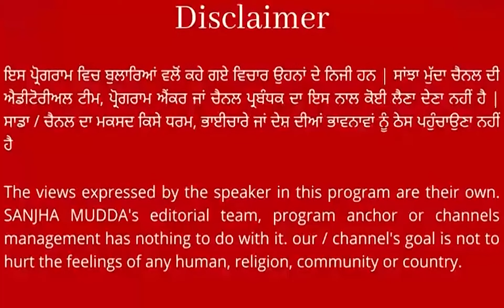ਇਸ ਨਿਹੰਗ ਦੀ ਗਿਆਨੀ ਹਰਪ੍ਰੀਤ ਸਿੰਘ ਜੀ ਦੇ ਅਸਤੀਫੇ 'ਤੇ SGPC ਤੇ ਸਿੰਘ ਸਾਹਿਬ ਹਰਪ੍ਰੀਤ ਸਿੰਘ ਨੂੰ ਇਹ ਅਪੀਲ !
ਇਸ ਨਿਹੰਗ ਦੀ ਗਿਆਨੀ ਹਰਪ੍ਰੀਤ ਸਿੰਘ ਜੀ ਦੇ ਅਸਤੀਫੇ 'ਤੇ
SGPC ਤੇ ਸਿੰਘ ਸਾਹਿਬ ਹਰਪ੍ਰੀਤ ਸਿੰਘ ਨੂੰ ਇਹ ਅਪੀਲ
ਕਿਹਾ : 'ਇਹੋ ਜਿਹੇ ਬੰਦਿਆ ਦੀ ਪ੍ਰਵਾਹ ਨਾ ਕਰੋ, ਇਹਦੇ ਨਾਲ ਨਜਿੱਠਣ ਨੂੰ...' || SANJHA MUDDA ||